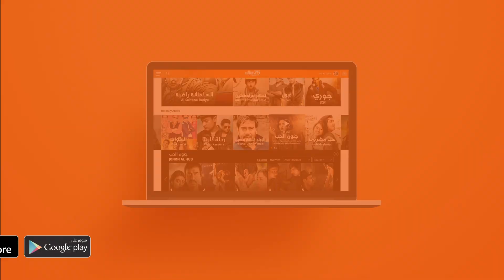زينة العقابي تروي تفاصيل مؤلمة بخصوص حادث بتر قدمها - برنامج زي كونكت بالعربي 2 - الحلقة 8 | وياك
Weyyak زينب العقابي مؤثرة في مواقع التواصل الإجتماعي ضيفة برنامج زي كونكت بالعربي 2 تعرفوا على تفاصيل حياتها عبر وياك‬⁩